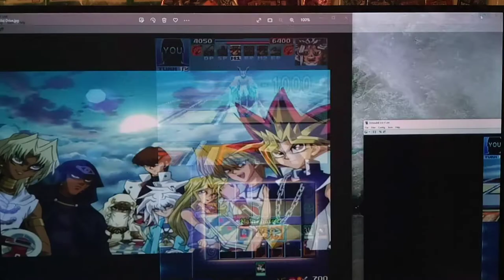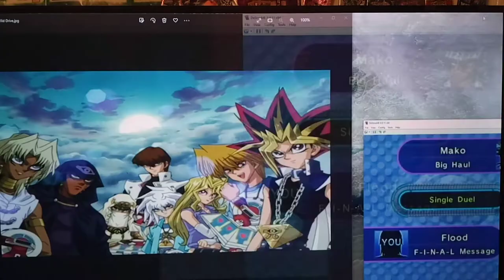Let's Play Yu-Gi-Oh! Nightmare Troubadour Part 69 - FINAL Destiny Board Deck NEW Bonus!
Hi guys, how's it going today?  In today's episode, we start by finishing up our Duel from last time against Seto Kaiba. After, we try our new FINAL Destiny Board Deck.  I have not really tested this deck yet, so the duel ends up going quite a Long time. Will we be able to resolve Destiny Board?  Tune in to find out! Later, it's Flood vs. Grandpa aka Solomon Moto. And luckily, our new Lightning Vortex Card comes in VERY Handy! Finally, it's Flood Duelist vs. Flood Duelist - FLOOD vs. Mako Tsunami!

Luv that Thumbnail of Dark Necrofear being Summoned :D

Also @ 17:27 We get a very interesting look at the way the AI works in this game.  What?!  Why didn't he activate all that one his 1st Turn? Those very some VERY strong cards - Pot of Greed, Graceful Charity + he had the Sinister Serpent! WOW.  What a Digital Dummy.

I had no idea that resolving Destiny Board with F-I-N-A-L gave a 100 extra Kaiba Corp Points.  But, knowing that, it may be worth it to use this Deck against the early morning Duelists for the Extra chance at 100 KCP each time!